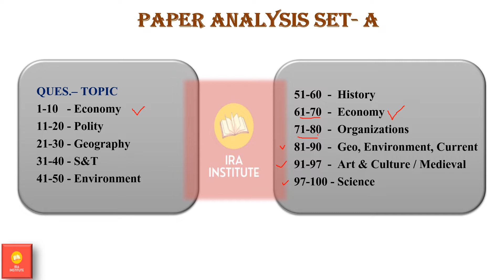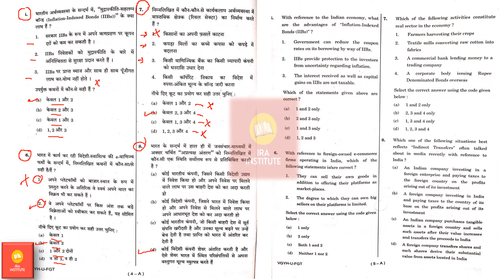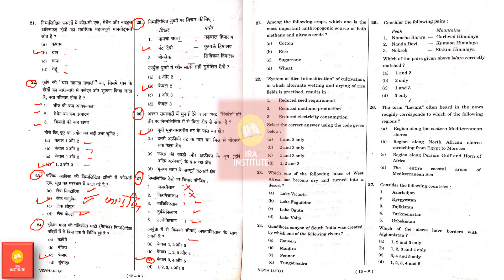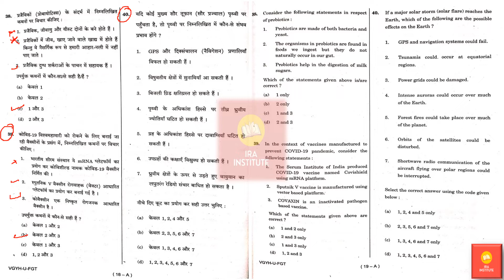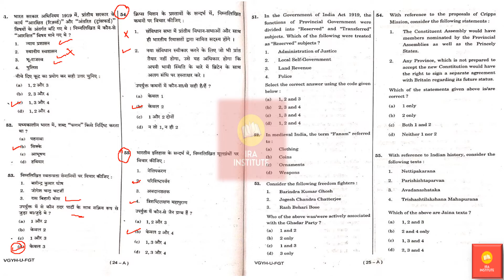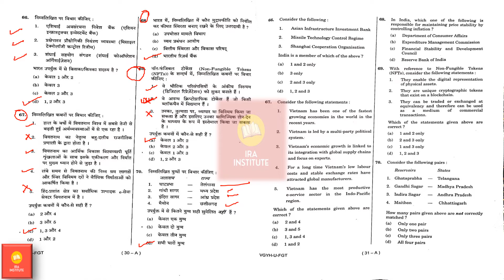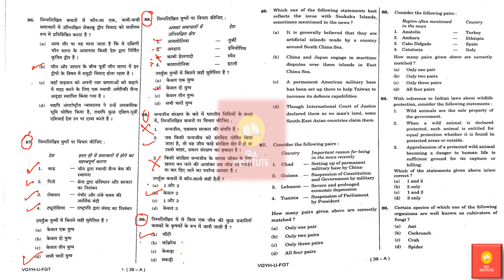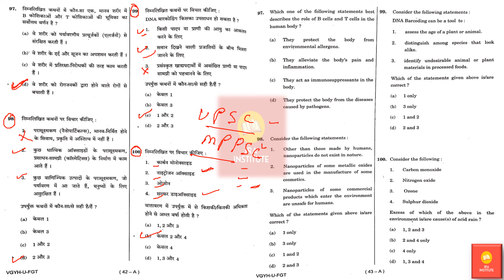PAPER ANALYSIS & ANSWER KEY FOR UPSC PRELIMS 2022 || GS SET - A